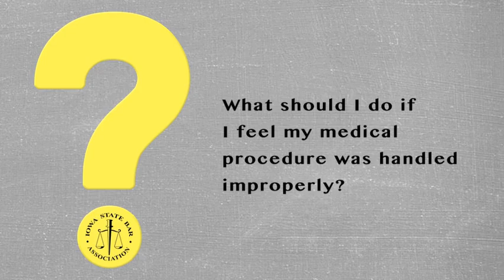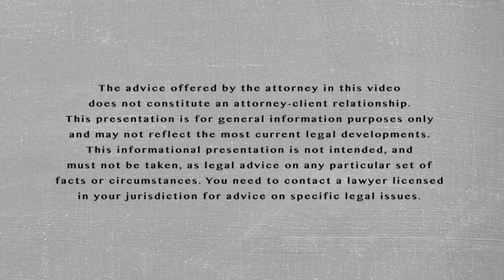Ask an Attorney - Improperly Handled Medical Procedure